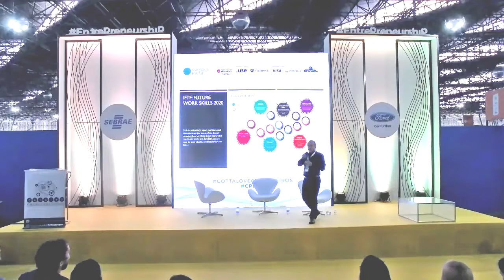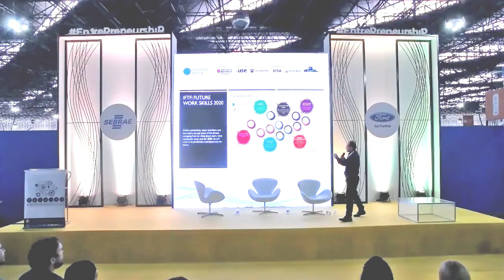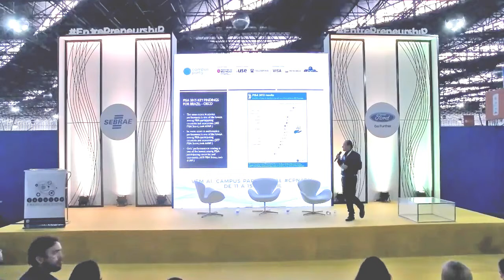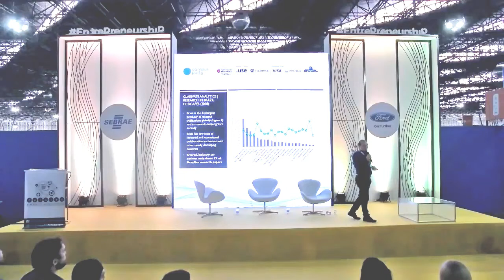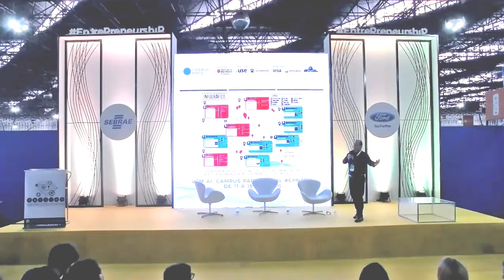Células empreendedoras | Openredu e Viitra UFPE na Campus Party 2018